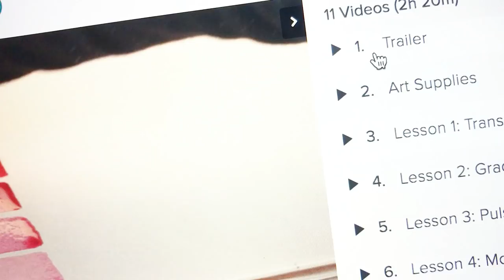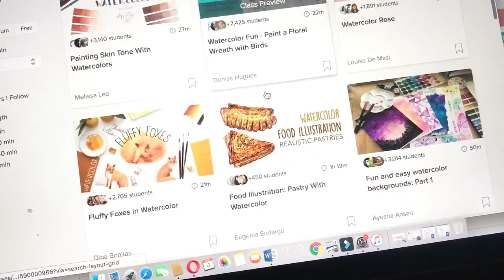Step By Step Landscape Watercolor Painting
The first 500 people get 2 free months on Skillshare!

Hey everyone! Hope you enjoyed this step by step landscape watercolor painting tutorial!

GIVEAWAY: I will be giving away 5 of our Ahmarelle handmade watercolors, (check out @ahmarelle on Instagram to see all the colors). The winner can pick any 5 half pan watercolors they want!

1. You’re eligible for the giveaway if you signed up on Skillshare using the link mentioned above!

2. Send me a screenshot of the website, showing you’ve signed up. You can DM it to @AHMARELLE on Instagram.

3. Comment “DONE” under this video!

That’s all! I hope you liked this video and learnt something new! Keep reading to know what materials I used:

Paper
Canson 140 LB, size 11 x 15
(I recommend this if you’re looking for an economical & good quality watercolor paper)

Watercolor
Van Gogh Phthalo Green * (One of my favourite green watercolor! Van Gogh watercolors are very good to use and they also aren’t expensive)

Holbein Lamp Black * (The black watercolor I’ve also been using since 2013!)

Tapes to prevent your watercolor paper from buckling:
* (Colored Masking Tape, 6 pack set)
* (Beige masking tape)